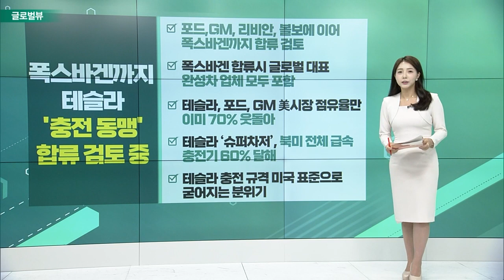폭스바겐까지 테슬라 '충전 동맹' 합류 검토 중 / 도요타, 5월 글로벌 생산·판매 급증 / '아이폰 메이커' 폭스콘, 中 공급망 이전설 일축_글로벌 VIEW (20230630)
# 폭스바겐까지 테슬라 '충전 동맹' 합류 검토 중
- 포드, GM, 리비안, 볼보에 이어 폭스바겐까지 합류 검토
- 폭스바겐 합류시 글로벌 대표 완성차 업체 모두 포함
- 테슬라, 포드, GM 美시장 점유율만 이미 70% 웃돌아
- 테슬라 ‘슈퍼차저’, 북미 전체 급속 충전기 60% 달해
- 테슬라 충전 규격 미국 표준으로 굳어지는 분위기

도요타, 5월 글로벌 생산·판매 급증
- 5월 전 세계 생산량 33% 증가, 84만대 기록
- 해외 생산 22% 증가, 그 중 북미가 25% ↑
- 아시아 지역, 인도 생산 회복 및 태국 생산량 증가
- 韓 생산, 반도체 공급 부족에 따른 기저효과로 72% 급증
- 5월 판매량 10% 증가한 83만대 웃돌아

# "美 FTC, 수주 내 아마존 전자상거래 시장 반독점 소송 제기"
- FTC, 아마존 상대로 전자 상거래 시장 반독점 위반 소송 제기 예정
- 수개월 전부터 조사… 소장 등 주요 사항 이미 결정
- 8월 이전에 소송 제기 예정… 올해만 4번째 소송
- ‘아마존 프라임’ 가입 취소 절차 복잡해 위반행위로 소송
- “물류 서비스 판매자들 우대하지 않았다”며 소송 준비 중

# '아이폰 메이커' 폭스콘, 中 공급망 이전설 일축
- 대만 폭스콘, 중국공장 채용 확대 소식 전해져
- “복귀하는 직원에게 144만원 보너스 제공겠다” 공고
- 새로운 노동자 소개 시 소개료도 지급
- 지난해 10월, 폭스콘 노동자들 집단 탈출해 생산 차질
- 이후 인도와 베트남 등에서 공장 증설에 나서